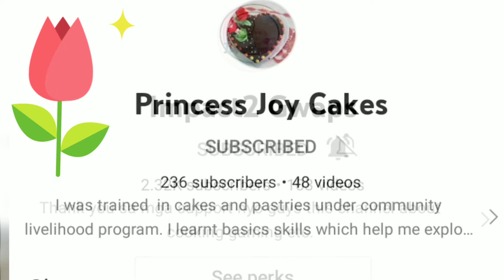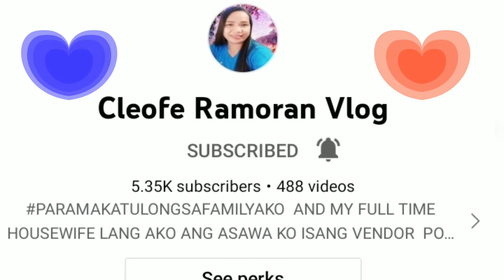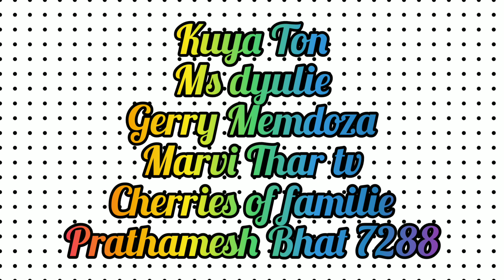My Generous Members and Friends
@Zahlyn vlog
@lian miramor
@Ninong vlog tv Rodolfo Almieda

Musician:@Iksonmusic

Musician:LiQWYD